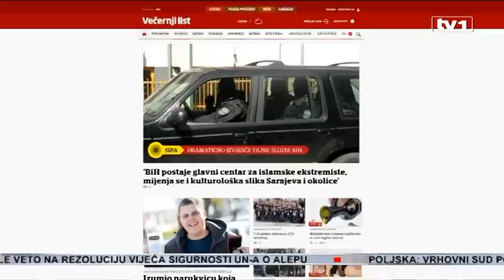Mektić optužio Hrvatske službe za dezinformiranje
Ministar sigurnosti BiH Dragan Mektić danas je održao press konferenciju na kojoj je govorio o posljednjim natpisima u hrvatskim medijima koji su BiH proglasili leglom ekstremista.

S obzirom da se te tvrdnje temelje na navodnom izvještaju Državne agencije za istrage i zaštitu (SIPA), u ponedjeljak su iz ove agencije demantirali da se u izvještaju navodi takva kvalifikacija.

Mektić je novinarima rekao da u jučerašnjem tekstu koji je objavljen u Večernjem listu, ne bi bilo ništa sporno po pitanju naslova jer „mi imamo svojih problema i sa ekstremizmom i sa terorizmom“.

"Ja ne bježim da govorim o tome, ali reagujem jer mislim da je neprimjereno, da li je to uradio Večernji list ili hrvatska obavještajna služba,  ja ne znam ali u ovom tekstu se spominje izvještaj SIPA-e. Odgovorno tvrdim da ovog izvještaja SIPA-e nema, da SIPA nije pravila ovakav izvještaj, a pogotovo ne pod ovakvim naslovom“, kaže Mektić.

On je dodao da nije korektno da se plasiraju ovakve informacije pred turističku sezonu, pogotovo što su neutemeljene i što se pozivaju na neutemeljene dokumente.